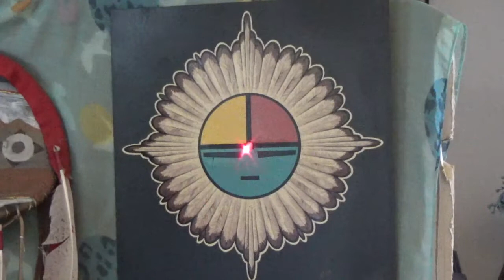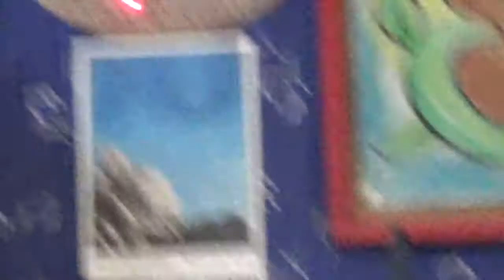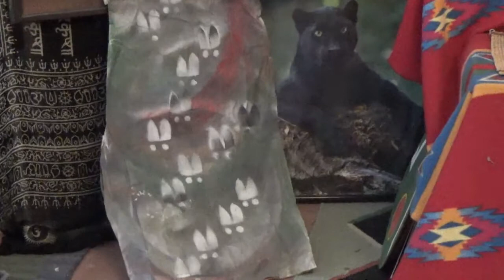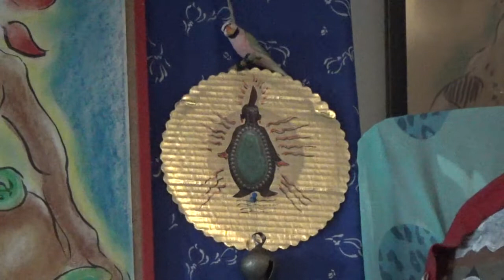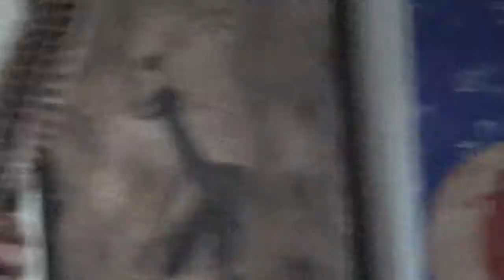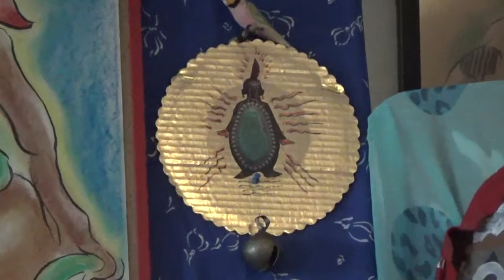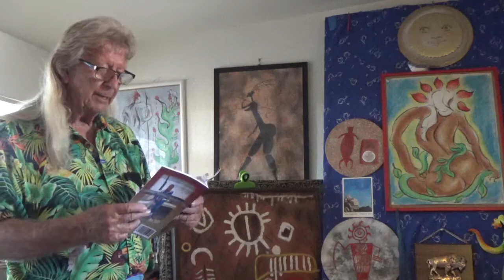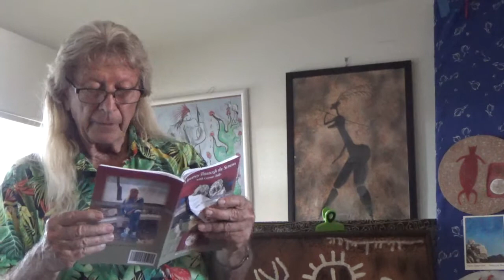26 June 2022: The Summer Solstice and the Culture of the Sun